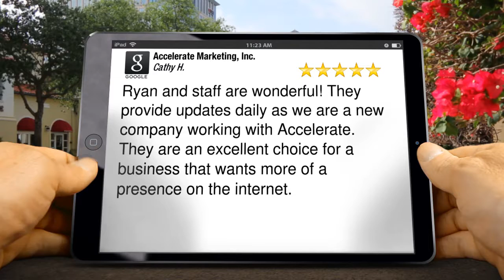Accelerate Marketing, Inc. San Diego Impressive Five Star Review by Cathy H.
Accelerate Marketing, Inc. San Diego reviews
        5 Star Review

        Ryan and staff are wonderful!  They provide updates daily as we are a new company working with Accelerate.  They are an excellent choice for a business that wants more of a presence on the internet.

        726 11th Ave
        San Diego California
        92101